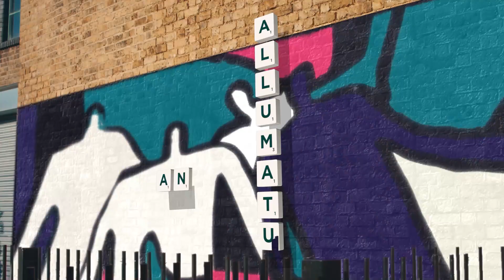Arendav sõnamäng Scrabble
Kas sina tead kõiki eestikeelseid sõnu?
Lauamängus Scrabble ei peagi teadma. Võid võita just nende sõnadega, mida kasutad sina. Selles mängus võtad teistega mõõtu nii, et kõigil on lõbus. Eestikeelne Scrabble paneb mõtte tööle, arendab sõnaosavust, nõuab ka veidi õnne ja kavalust. Lao tähed mängulauale ja imesta, millised sõnad tulevad pähe nii sul kui su mängukaaslastel.